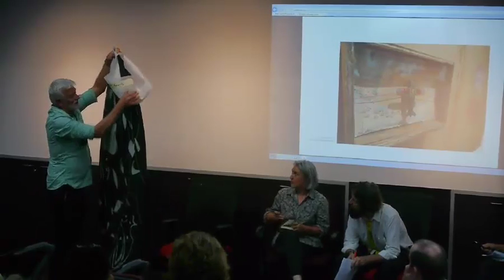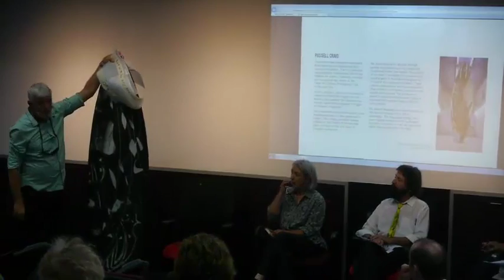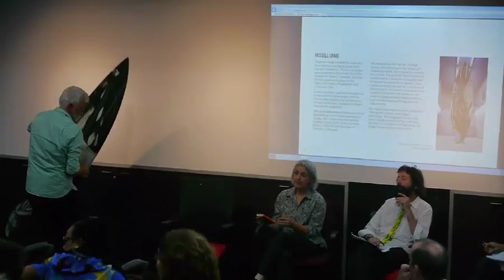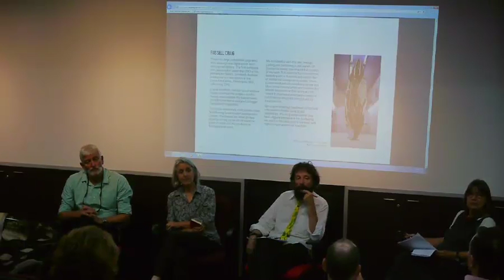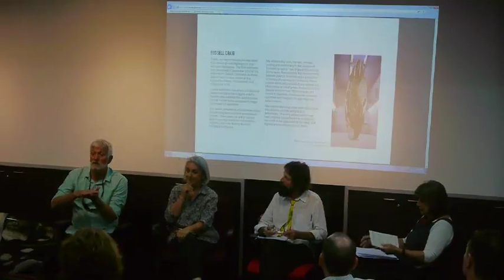‘What is Print?’ - Panel Discussion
MC: Akky Van Ogtrop, President of PCA

- Stephen Spurrier, Associate Lecturer (Printmaking), University of Southern Qld
- Jan Davis, Adjunct Associate Professor, Southern Cross University
- Russell Craig, Senior Lecturer in Fine Art, Qld College of Art,  Griffith University

Regional Print Working Group: Judy Barrass, Susan Bowers, Fiona Dempster, Steph McLennan, Cathy Money, Tory Richards (PCA Committee Member)